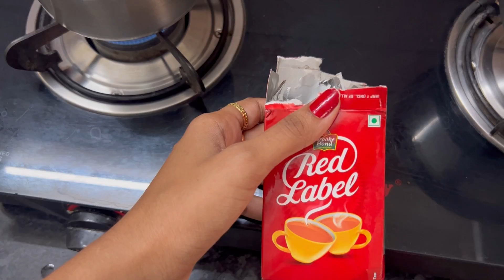DIML అమ్మతో మార్నింగ్|అమ్మవెల్లిపోతుంది😥|లౌక్య ఎంత గోల చేసిందో|Morning Routine With Amma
Buying Links :

1.  Janasya Women's Black Poly Crepe Polka Print A-line Kurta

2.  Janasya Women's Pink Poly Chiffon Self Design Frontslit Kurta

3.  "PH" POSHAKHUB Women's Cotton Anarkali Kurta (P-14 Purple CP-S_Purple_S)

4.  idaLia Women's Gold Print Dark Green Anarkali Cotton Kurta (Green, S)

5.  Lacto Calamine Cucumber Face Toner with Green Tea & Niacinamide for cool and hydrated skin. Tightens pores & evens skin tone. Suitable for Oily and Acne prone skin. No Parabens, No Sulphate, No Alcohol - 120 ml x Pack of 1